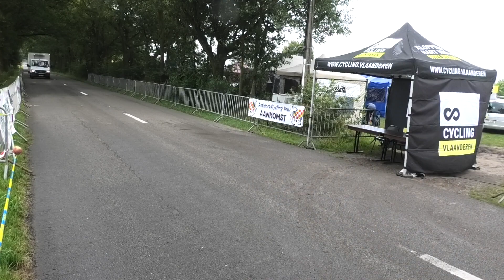5 7 2024 Balen Antwerp Cycling Tour Tijdrit Verkenning